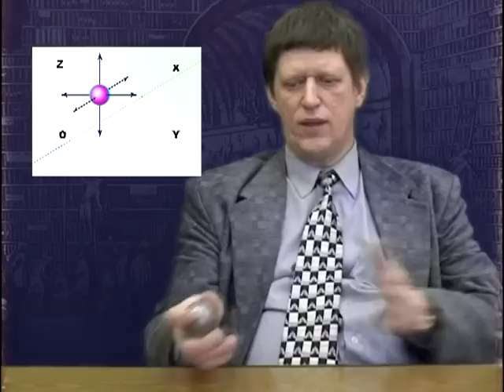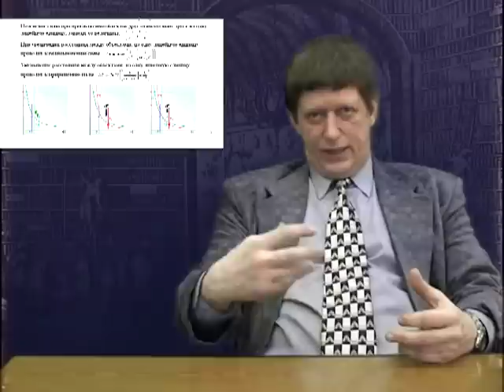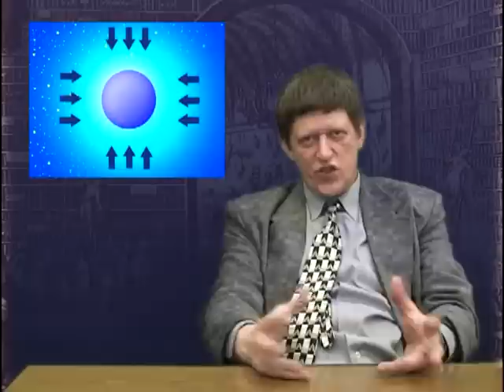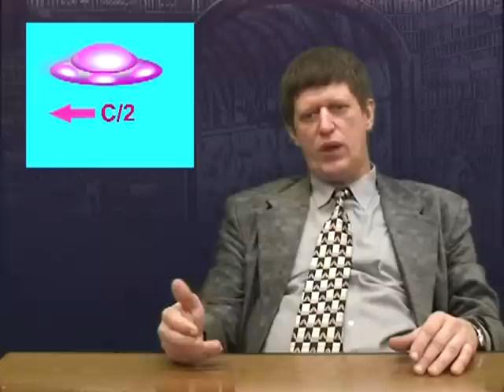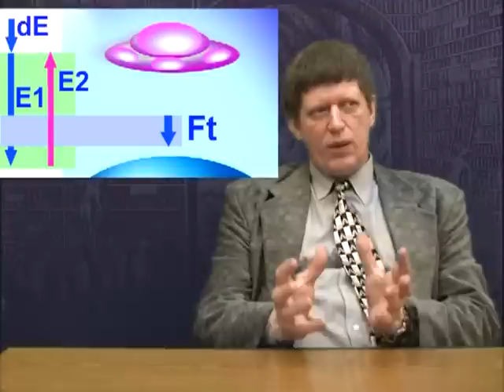Технологии НЛО доступны. "Технологии НЛО" фильм полностью. В. Катющик.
Принцип движения НЛО. "Технологии НЛО". Фильм. "UFO technology".  Каковы основные принципы и технологии "НЛО"? Почему современная физика находится в научном тупике по основным своим направлениям? Чем занимаются академики современной науки? Насколько современная физика соответствует нашей реальности и действительности? Каков реальный уровень современной физики (и не только)?
Об этом и многом другом рассказывает физик Виктор Катющик.
Полный текст лекции:
Лекция по физике. Документальные фильмы. Наука. Естествознание. Научный метод.
Поддержать выпуск новых видео:
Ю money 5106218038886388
Web money
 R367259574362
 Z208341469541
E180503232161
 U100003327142